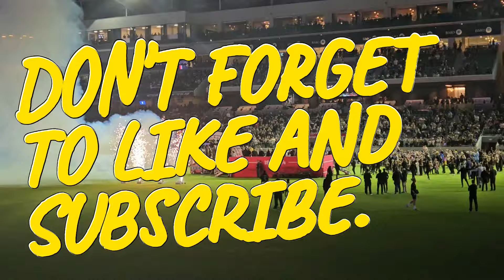Vlog #31: US Open cup finals.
It's been a while since I made a video.